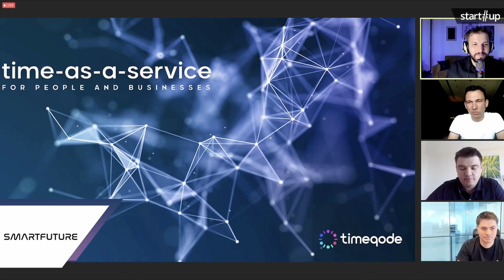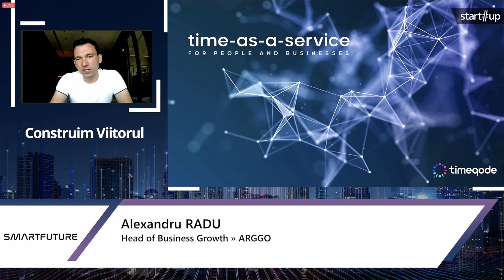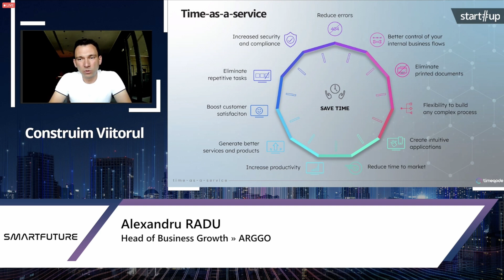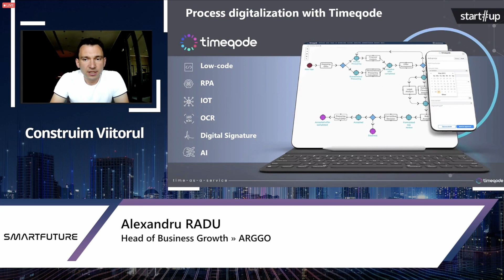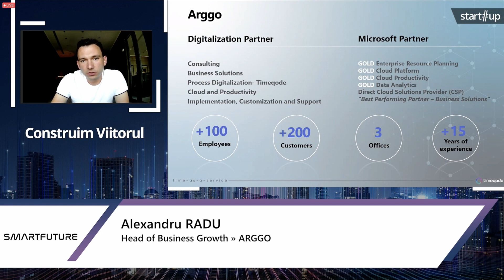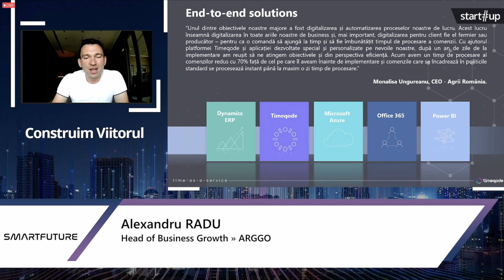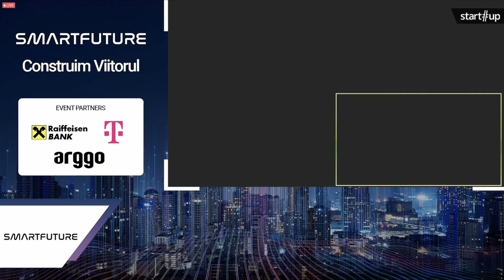Building Together a Smarter Future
The future is not something we enter, it is something we create together.

Invited to the "Smart Future" event organized by Wall-Street Romania, our colleague Alexandru Radu, Head of Business Growth, talked about digitalization through our low-code BPM platform Timeqode and how it helps businesses save the most valuable resource - TIME.

Viitorul nu este un dat, este ceva pe care il construim impreuna.

Invitat la evenimentul "Smart Future" organizat de Wall-Street România, colegul nostru Alexandru Radu, Head of Business Growth, a prezentat oportunitatea de digitalizare cu ajutorul solutiei noastre Timeqode, o platforma low-code BPM, si cum aceasta ajuta afacerile sa isi gestioneze mai bine cea mai importanta resursa - TIMPUL.